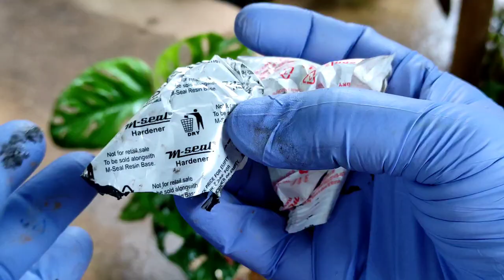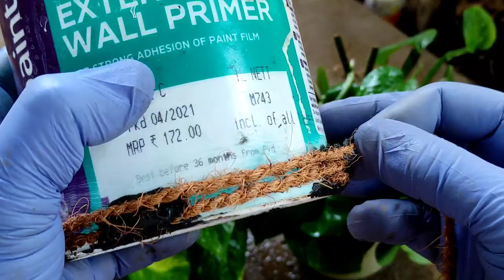വെള്ളത്തിൽ ഇനി മണി പ്ലാൻറ് കാട് പോലെ വളരും Money plant growing ideas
Cover Topic:-
money plant care
money plant malayalam
money plant fertilizer
money plant growing tips